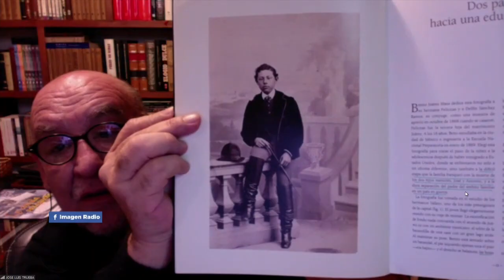¿Porqué Margarita Maza se casó con Benito Juárez? con José Luis Trueba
En entrevista para ¡Qué tal Fernanda! con Fernanda Familiar, José Luis Trueba Lara, habla sobre ¿por qué Margarita Maza se casó con Benito Juárez?